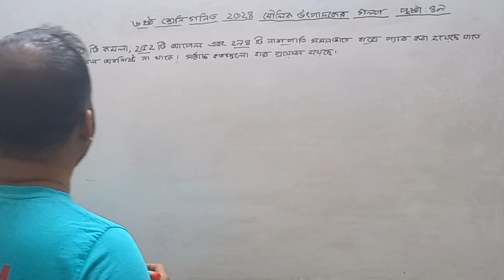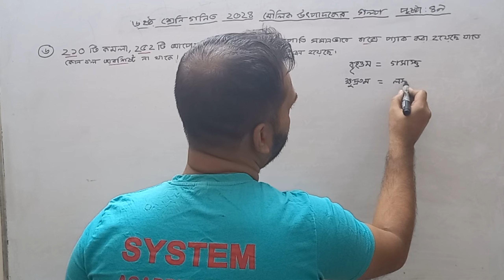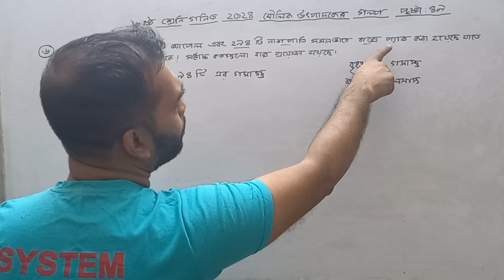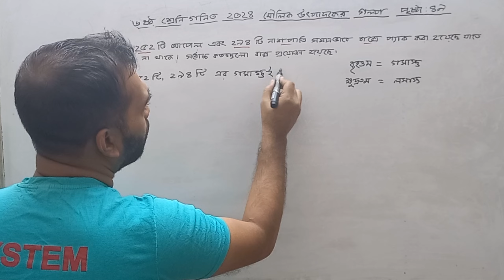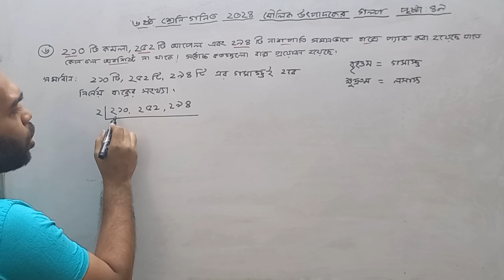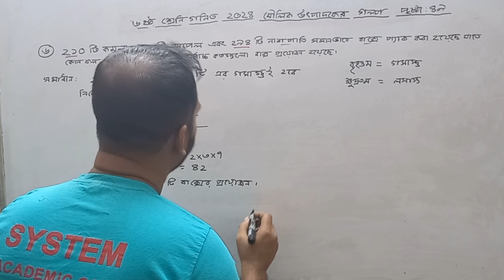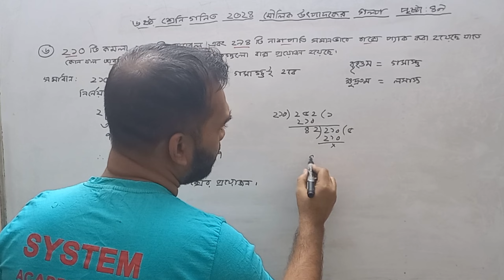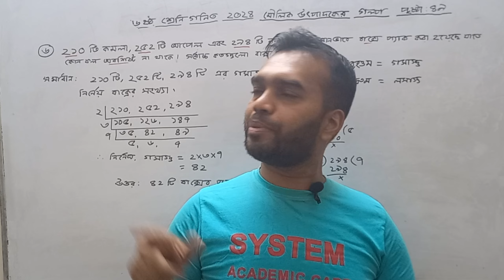Class 6 math page 49, 2024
Class 6 math page 49, 2024 chapter 3